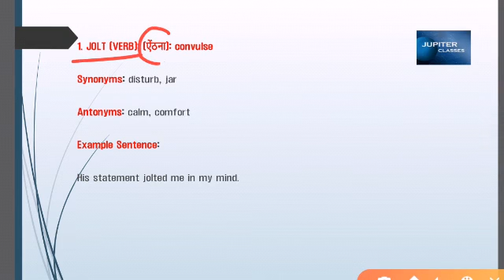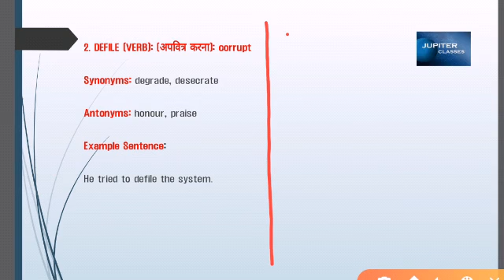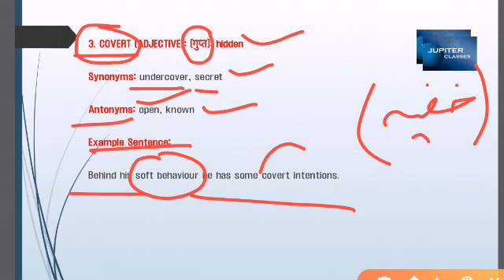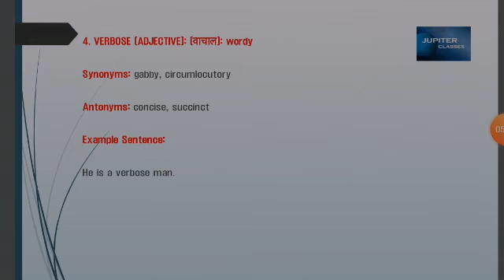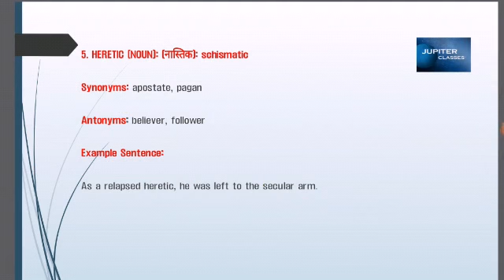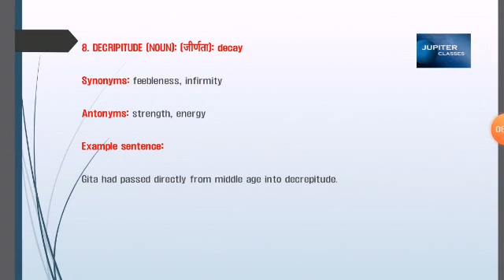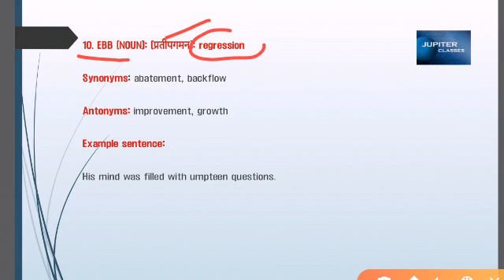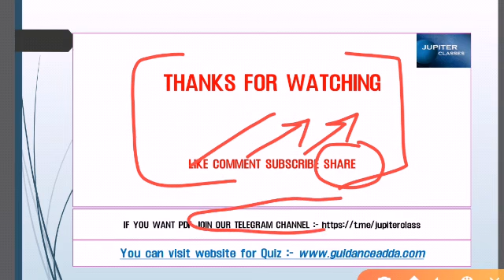DAILY VOCABULARY DAY 7 FOR SSC CGL JKSSB,IBPS CLERK,IBPS PO, SBI CLERK, PO, EPFO, ACCOUNT ASSISTANT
In this video I have taken the 7th CLASS OF THE HINDU NEWSPAPER VOCABULARY which you can't miss and ARE very beneficial for other  defence exams like DAILY VOCABULARY DAY 1 FOR SSC CGL JKSSB,IBPS CLERK,IBPS PO, SBI CLERK, PO, EPFO, ACCOUNT ASSISTANT  INDIAN ARMY BSF CRPF ITBP CISF POLICE CONSTABLES JK ACCOUNT ASSISTANT KAS UPSC SSC CGL UPSC CSAT and other exams also.
This video can be very helpful for all those aspirants who are preparing for defence exams.
Please make our efforts successful.